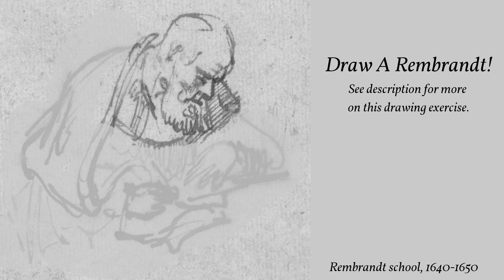The BEST Drawing Exercise I Know #2 (Rembrandt)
Drawing from memory is the best drawing exercise I know. Try it out as a short daily warm-up exercise with a video in this series!

00:00 First segment
00:05 Second segment
00:10 Third segment
00:15 Fourth segment

► Explanation:
In each video, we study separate parts of an image from the public domain, memorizing each piece, and then we put it all together in the end.

It works like this:
1. Pause the screen of the segment you want to study. Try to memorize the part you chose.

2. Put away the reference, and draw it from memory.

3. Compare your drawing to the reference and consciously make fixes. It also helps to redraw it from observation as it forces you to look more carefully and notice where you deviated.

4. Put away the reference and your drawing, and draw it from memory again. Own it, feel free to deviate from the reference and invent things. Your second, third, fourth attempts should be much better if the chosen part is sufficiently simple.

If the smaller parts are too complex, break them down into smaller pieces, and practice them first.

Do only a short session each day, at least at first.

Why this exercise? It is not about memorizing this specific drawing but improving your ability to access your visual library.

This drawing exercise makes me better at accessing the visual database in my head. I have become better at drawing things I did not practice this way! The chosen reference is almost arbitrary; as long as the reference image is visually pleasing and not too complex, it is suitable. You could also select your reference image to try this out on. I am providing these videos to make it easier for you to start. I use them, too.

Also, drawing something well, seemingly from imagination but from memory, is fun. If the reference is simple enough, the result will be rewarding, which is very motivating.

Go ahead and pause one of the segments, and if you have memorized each part, go to the last one and draw the whole thing from memory.